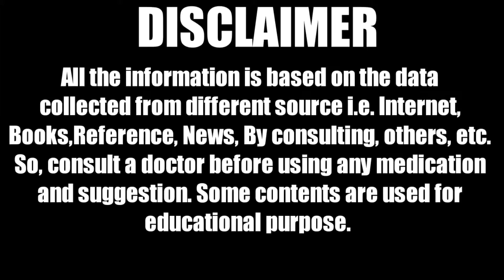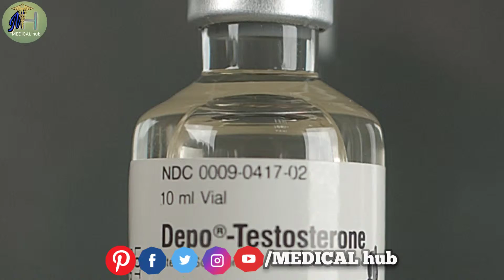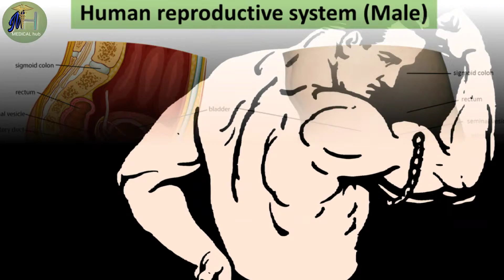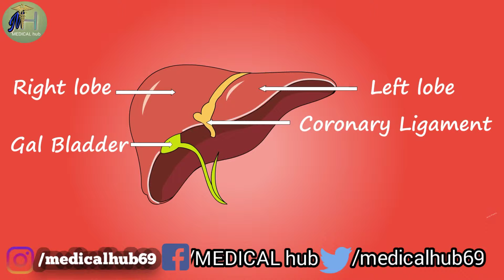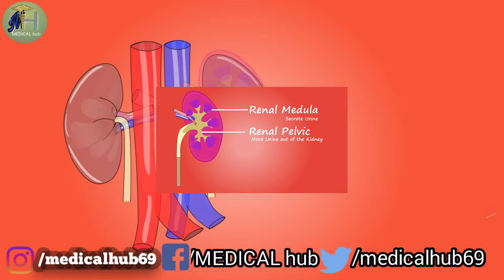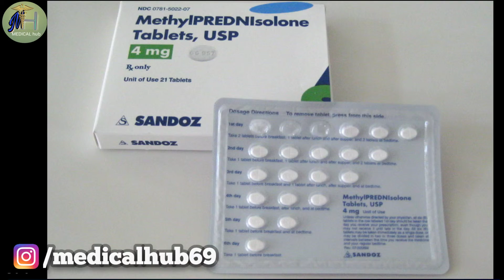What is steroid & how it works in hindi 2019| side effects and advantages |steroid k nukshan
Hello dosto,
It's me pappu kumaar.
In this video I have told about Steroid.
What is steroid? Along with its how to work and its advantages & disadvantages.